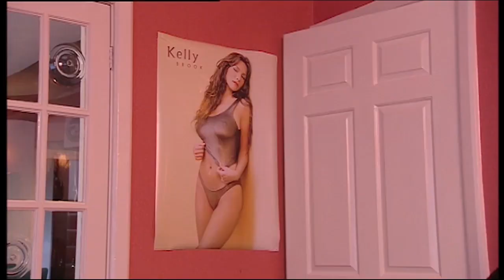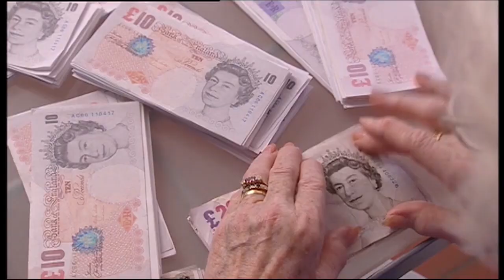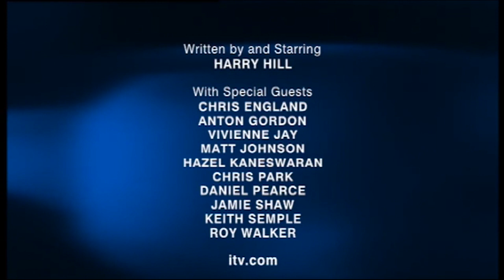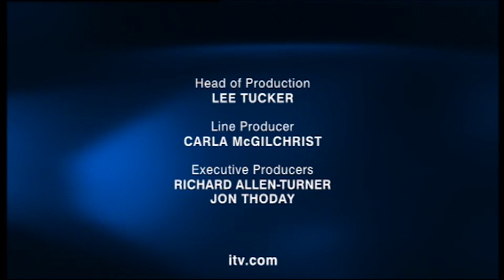TV Burp | Series 1 Episode 4 | Avalon Comedy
A full episode of TV Burp, starring Harry Hill.

In this episode we see Mr Right being rejected, Harry visits the contestants on Popstars: The Rivals, and who would win in a food fight between Ainsley Harriott and Gary Rhodes?